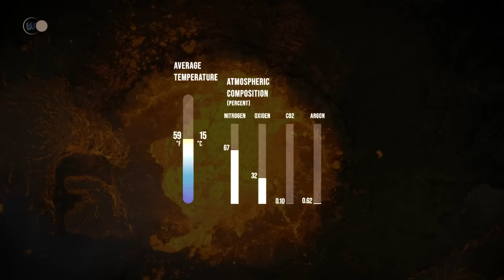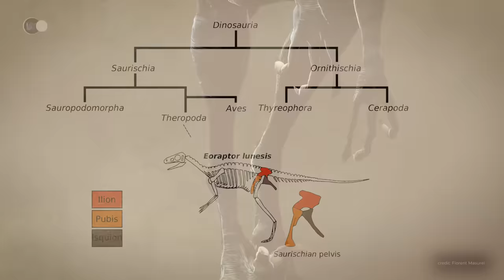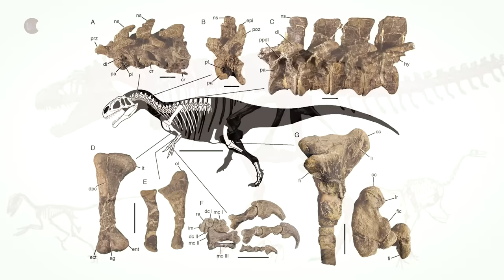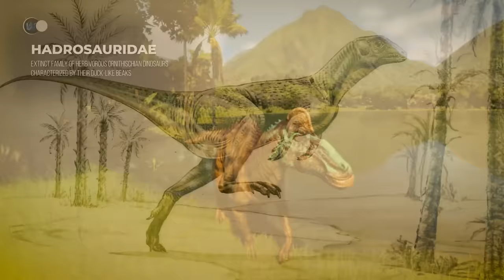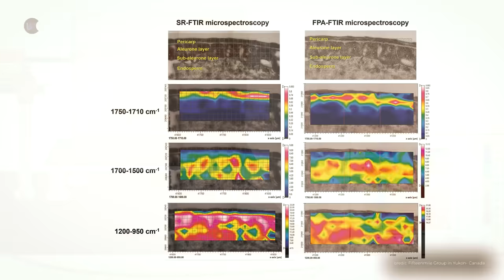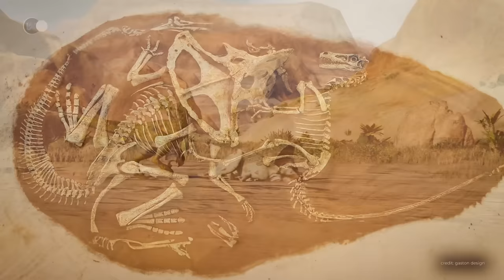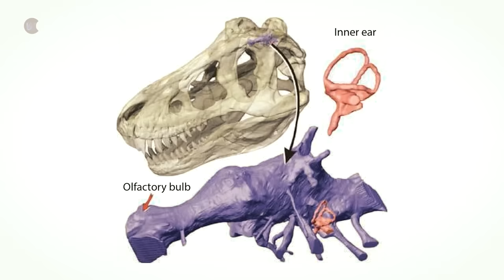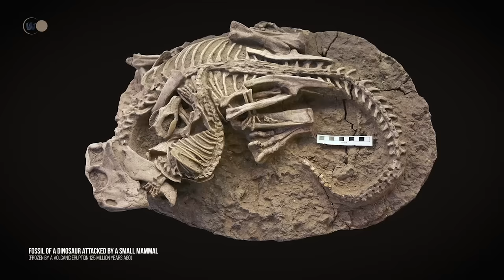The Origin of the Dinosaurs: How the History of the Dinosaurs REALLY Happened | History Documentary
🌍 If we go back in history to the arrival of the very first dinosaurs, we should find ourselves in the Triassic period around 250 million years ago. It was at this time, after an unprecedented biological crisis, that the dinosaurs arrived on Earth.

Our planet has experienced several mass extinctions, including the one that put an end to the existence of non-avian dinosaurs some 165 million years later. The latter is undoubtedly the most popular with the general public. But what is less well known is that it was neither the only nor the most important one.

The extinction that marks the end of the Permian and the beginning of the Triassic, which we're about to look at, was like no other. It was the most devastating extinction of all.

This mass extinction occurred around 252 million years ago. As we've seen, it marks the boundary between the Permian and Triassic geological periods, and thus between the Paleozoic and Mesozoic eras.

And the era of the dinosaurs is the Mesozoic era. This era is itself made up of the Triassic, Jurassic and Cretaceous respectively.

💥 Dinosaur World:
- Here we are in dinosaur land. This is Pangea. A vast ocean, called Panthalassa, surrounds this landmass, forming a single continent.

Contrary to popular belief, Pangea does not have a single climate. The land of the dinosaurs was neither a vast swamp as far as the eye could see, nor an almost tropical jungle. The climate was not the same on either side of the continent.

In the center of Pangea, comprising present-day Europe, the Americas and Africa, the climate was predominantly desert. On the other hand, what is now India, Siberia and even Antarctica enjoy a temperate climate.

The Earth is a far cry from what we know today. It's as if someone has mixed up all the pieces of the puzzle. Nothing seems to fit. And yet, for tens of millions of years, this was the configuration of the Earth. This unique land was also the cradle of the dinosaurs. These animals experienced a variety of climates, geological periods and adapted to different environments, from deserts to mountains to jungles.

Around 230 million years ago, the first members of the dinosaur group began to appear. Depending on geographic zone, environment and climate, animals diversified to adapt. If you remember from our little introduction, we mentioned almost 1,200 species. And that's just the species known to man. So you can imagine the diversity that reigned in this large family.

When we think of dinosaurs, we immediately think of large animals.

But the earliest dinosaur specimens are a far cry from the usual cliché of giant dinosaurs.

The oldest confirmed dinosaurs, which lived 230 million years ago, were saurischians. First of all, there's Saturnalia, a dinosaur whose classification was long debated until 2007, as it includes features of both sauropodomorphs and theropods. It is around 1 to 2 meters long and probably no taller than an adult's knees.

At the same time, there was also the Staurikosaurus. This ancestor of both sauropods and theropods was discovered in South America. It's hard to describe it with much precision, because we're up against our scientific limits here.

🎬 Today's program:
- 00:00 - Introduction
- 04:10 - When it all began...
- 12:45 - The great dinosaur family, who are they really?
- 14:49 - Are dinosaurs really gigantic animals?
- 22:04 - The ancestors of the dinosaurs
- 27:20 - The Saurischians, dinosaurs with lizard pelvises
- 31:56 - Ornithischians, the birdbath dinosaurs
- 36:00 - Are marine reptiles dinosaurs?
- 42:35 - Pterosaurs and dinosaurs
- 49:47 - Dinosaurs: cold-blooded or warm-blooded?
- 55:15 - Do dinosaurs lay eggs?
- 01:00:25 - The lives of dinosaurs: between ferocious predators and good parents...
- 01:02:00 - How do dinosaurs care for their offspring?
- 01:06:15 - How intelligent were the dinosaurs?
- 01:13:35 - Dinosaurs, bloodthirsty beasts or social animals?
- 01:15:35 - Where do dinosaurs live and how do they adapt to their environment?
- 01:16:10 - Dinosaurs live in tropical swamps
- 01:21:14 - Reign and decline